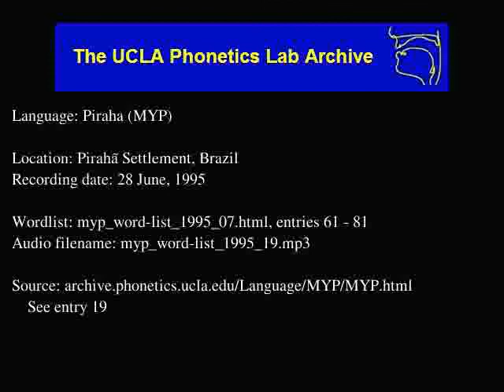Pirahã audio: myp_word-list_1995_19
Language family: Muran;
Date: 6/28/1995

Contributor: Xiáisoxai (F)
UCLA Phonetics Archive